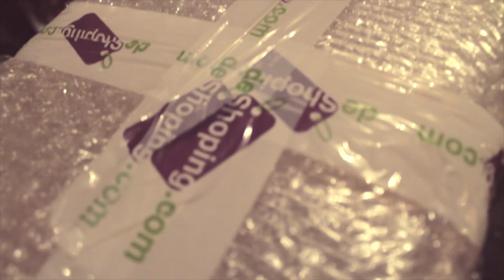Documenta Tu Vida (Document Your Life) - Abril 2014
Documenta tu vida es un proyecto original de
Lauren Hannah.